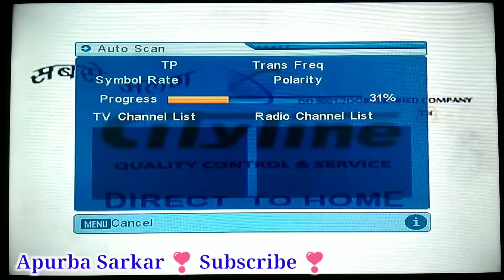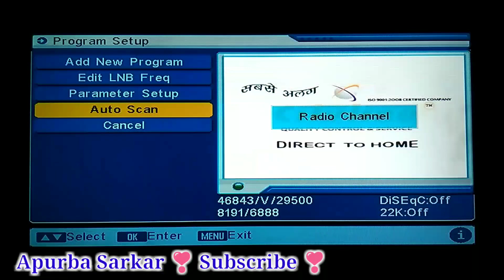Naye Or Purane Sabhi Channels ko Apne DD Free Dish me free me dekho 2019 New Setting DD Free Dish